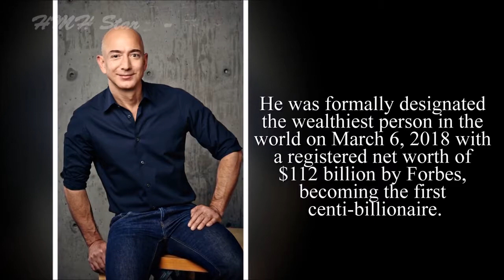jeff bezos net worth 2018